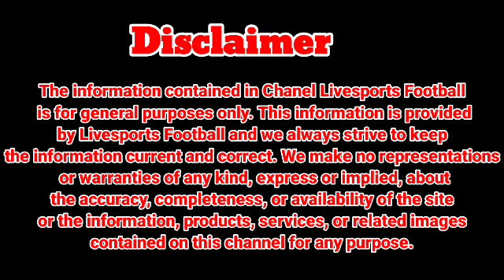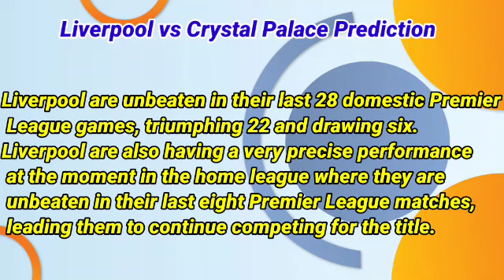Liverpool vs Crystal Palace Prediction and Betting Tips | 14th April 2024